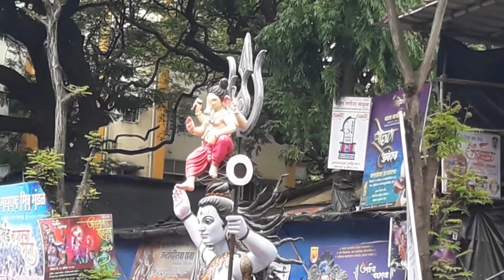Andheri Cha Samrat Maha Aagman 2017